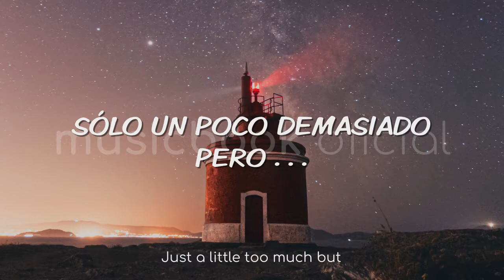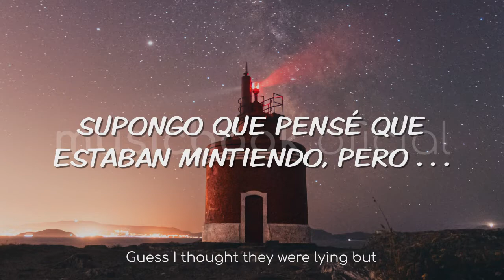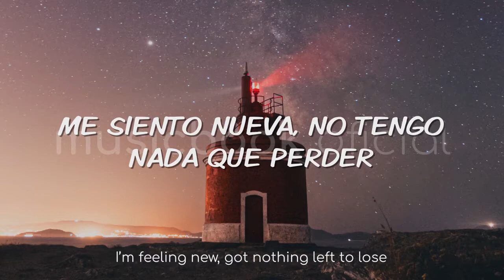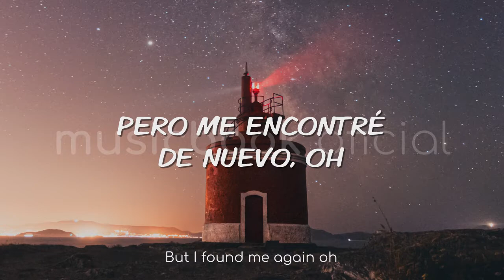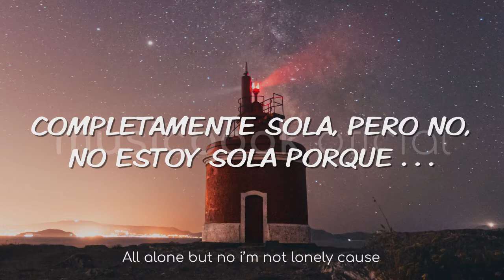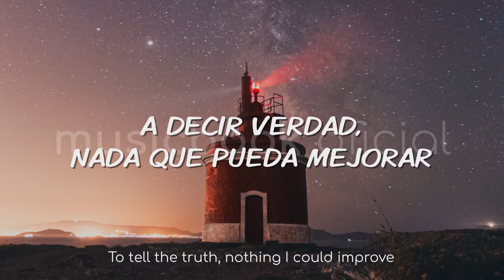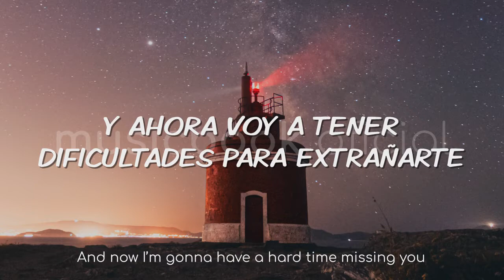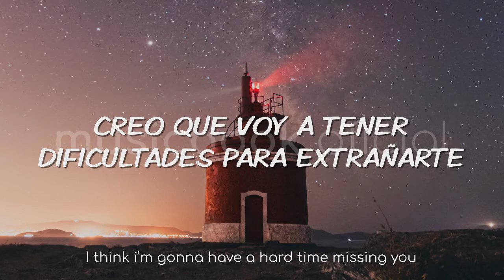Jake Wolfe x Kbubs - Missing You (Sub Español)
Release: Self release